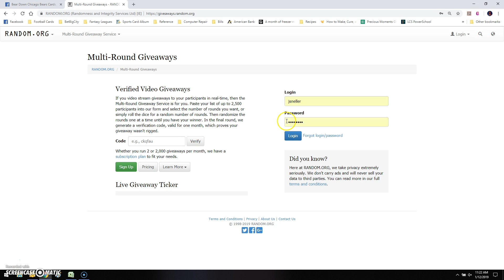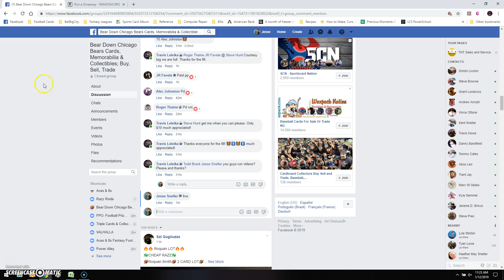16x20 Winners Choice